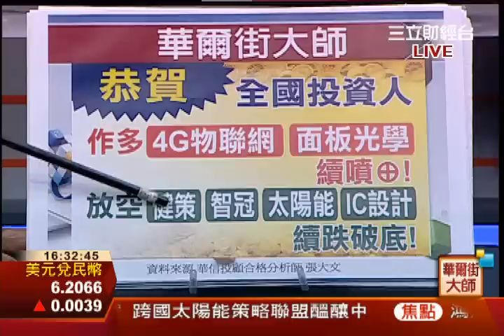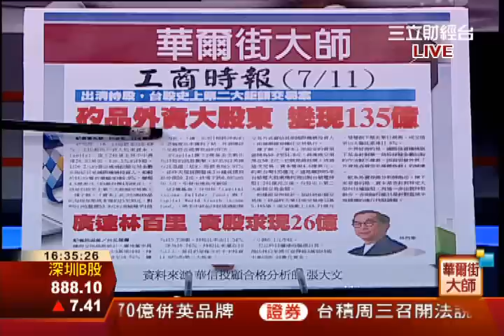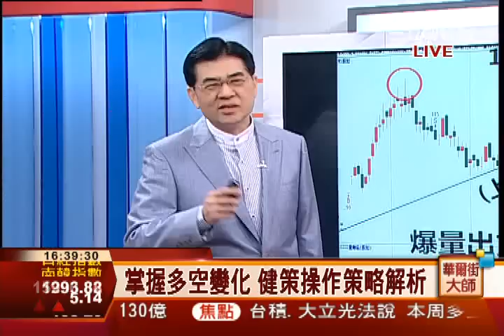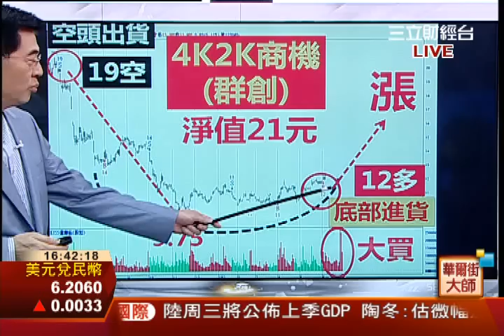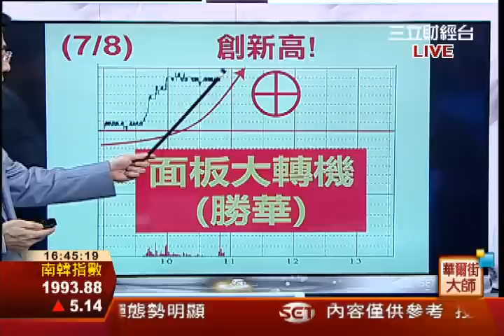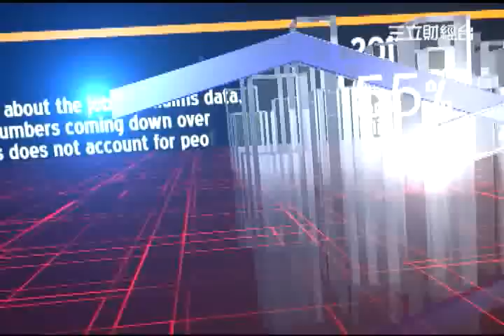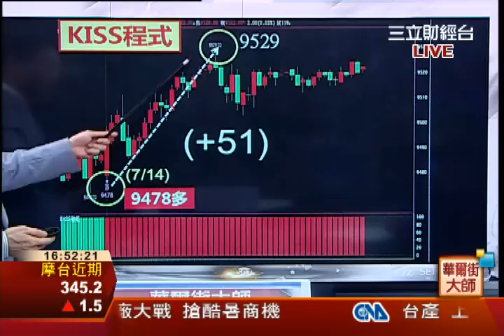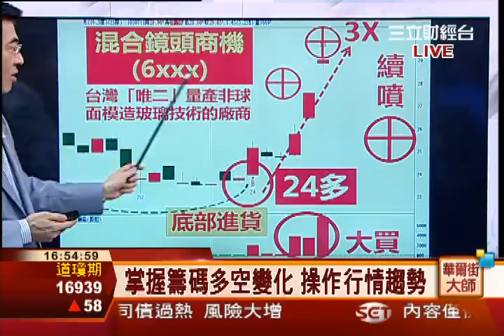張大文-0714 台股多方仍強? 掌握多空結構變化 雙向操作∣華爾街大師∣三立財經台CH88